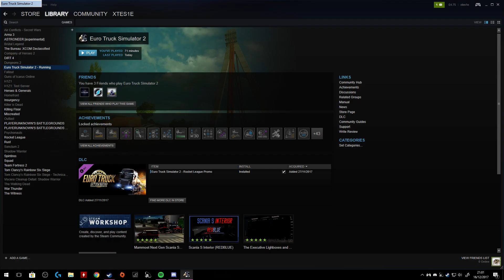Euro Truck Simulator 2